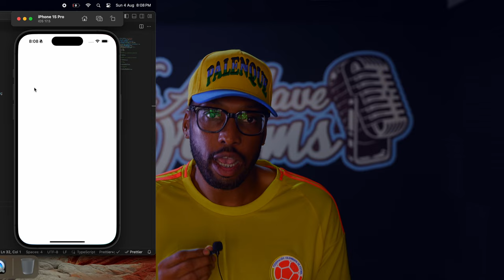shaping the future of all dreams, daily life of a founder, 51 days to launch